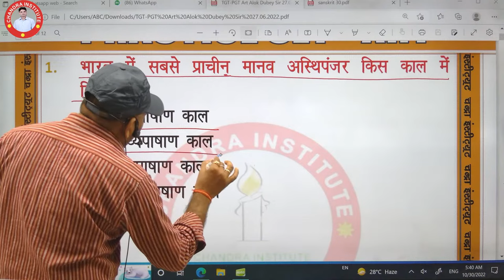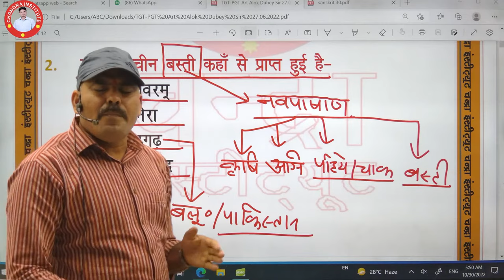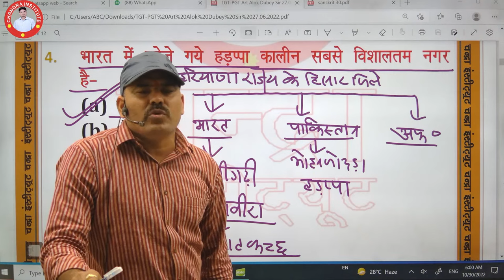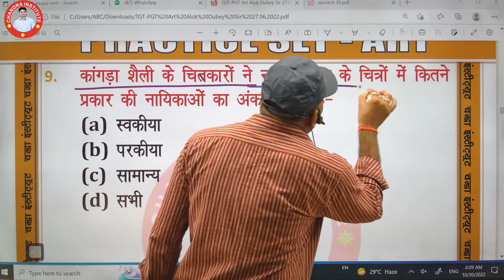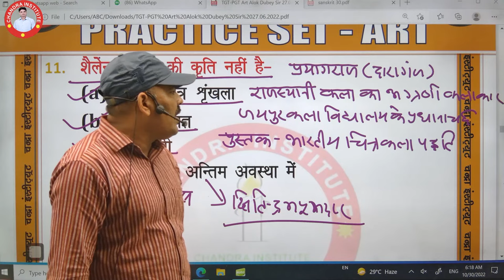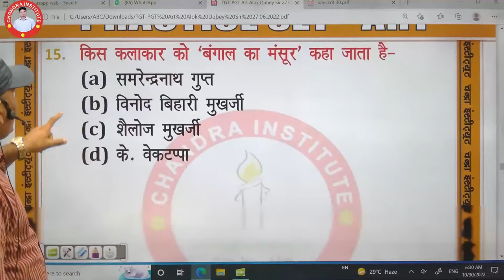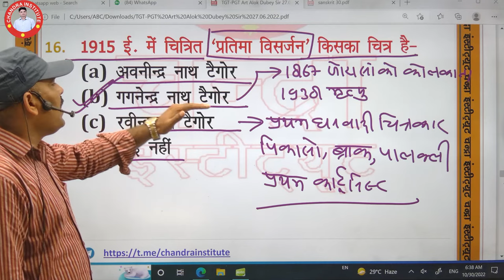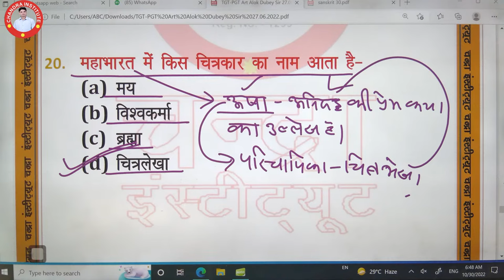TGT/PGT ART 2022 | ART Practice Set-- 01 | tgt pgt art classes | tgt pgt art chandra institute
TGT/PGT ART 2022 | ART DEMO CLASS- 01 | tgt pgt art classes | tgt pgt art chandra institute